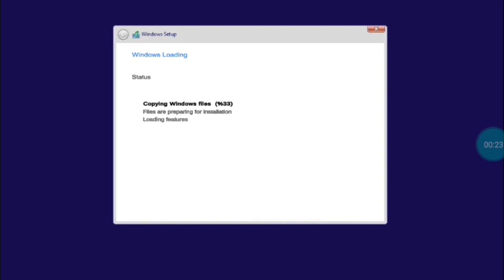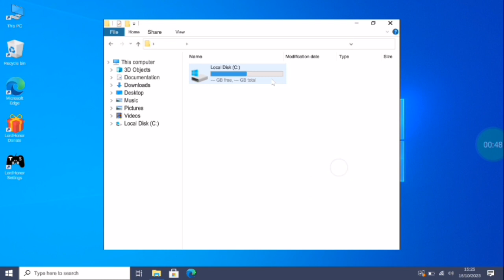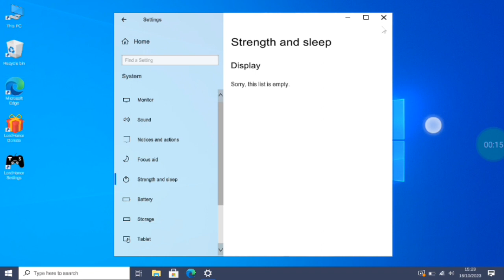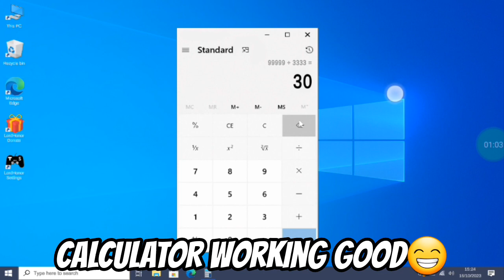Finally , Run Virtual Windows 10 PC in Android🖥️ || Win 10 Simulator🔥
Hello Guys🔥
What's up everyone It's ITN here, welcome to a new video, So I will provide you Windows 10 Cloud PC for android in this video, Make sure to like this video & subscribe my channel😍